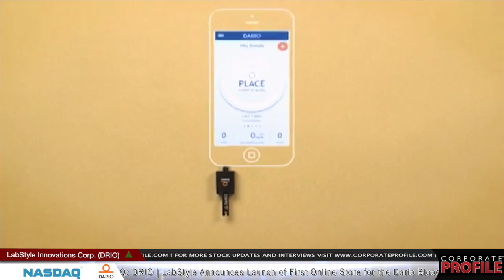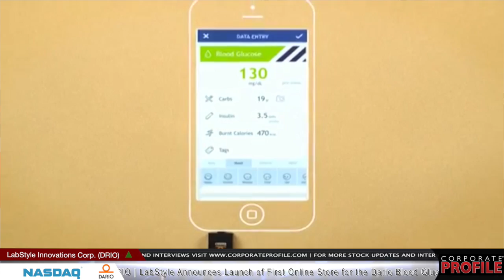LabStyle Innovations Launches Online Store for Dario Blood Glucose Monitoring System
CAESAREA, Israel April, 2015 /PRNewswire/ --
LabStyle Innovations Corp. (DRIO), developer of the Dario™ Diabetes Management Solution, today reported it has opened its first ecommerce store for the Dario Smart meter and Dario accessories. The eShop serves the Israeli market, where the Dario Management Solution was launched in July 2014 following approval from the Israeli Ministry of Health. The Dario has received wide commendations and endorsements from both the medical community and the population of patients in Israel.
The eShop offers a platform for people with diabetes to directly purchase the Dario and get the support, knowledge and tools to manage their diabetes personally using their mobile devices. As LabStyle’s first eShop, this will serve an ecommerce model  for LabStyle Innovations, as it plans to open ecommerce sites to serve other geographic markets where diabetes is prevalent and there is an need for a complete diabetes management solution.
 “As more and more emphasis is being placed on the need for improving patient compliance and self-management it is important that people are able to find a comprehensive management solution so easily online to help them thrive while living with diabetes,” said Erez Raphael, LabStyle’s President and Chief Executive Officer.  “The Dario smart meter delivers just what patients are looking for in an intuitive and easy to use tech-driven solution. We have witnessed proven improvements in user performance and increased patient compliance when people use the Dario. It is extremely encouraging to receive such as great vote of confidence from the community of patients and medical professionals. We look forward to capturing what we believe is an immense opportunity for Dario in developing this online direct sales approach in the other targeted markets.”

About LabStyle Innovations

LabStyle Innovations Corp. (OTCQB:DRIO) develops and commercializes patented technology providing consumers with laboratory-testing capabilities using smart mobile devices. LabStyle's flagship product is the Dario™ Diabetes Management Solution. Dario™ empowers people with diabetes to take charge of their health with the right tools, insights, and support in their pocket.  With access to both real-time and historical blood glucose data, Dario™ is designed to spot patterns, recommend the right treatments and support behavior change efforts.  Dario™ is a platform that combines an all-in-one, blood glucose meter, smart phone application (iOS & Android), website application and treatment tools to support more proactive and better informed decisions by patients, doctors and healthcare systems. The stylish and compact self-monitoring system combines a lancet to obtain a blood sample, a proprietary disposable test strip cartridge and a smartphone-driven glucose meter. LabStyle Innovations is led by an experienced management team with vast software, medical device and technology experience and guided by a world class board of directors and scientific advisory board.